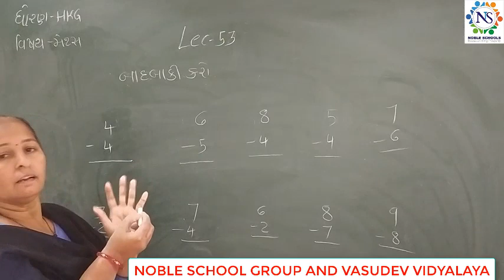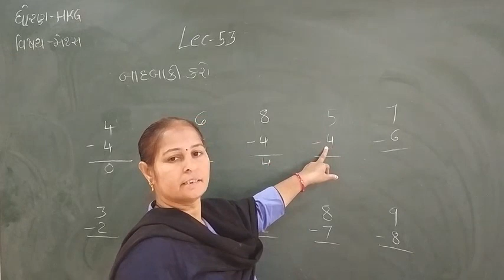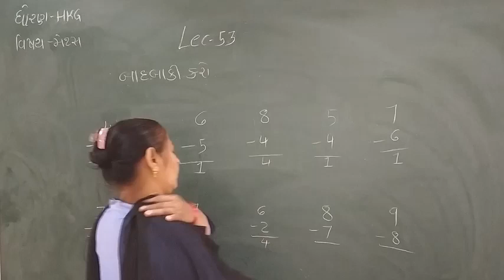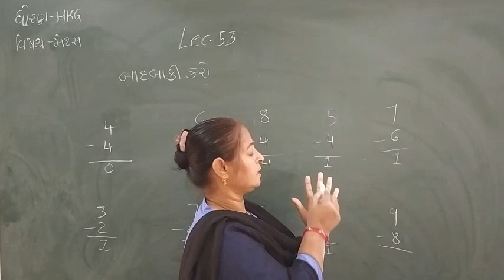Standard - HKG Methamatics Semester - 2 Lecture - 53 By Rakshitamadam